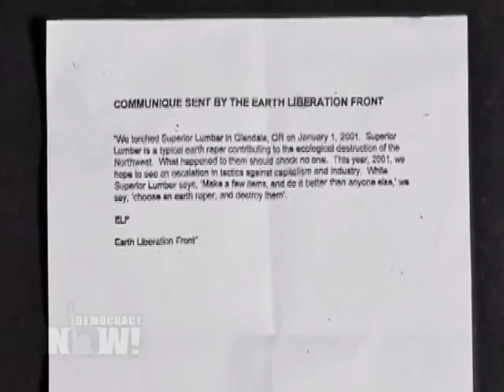"If a Tree Falls": New Film on Daniel McGowan, Earth Liberation Front, Green Scare. 1 of 2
DemocracyNow.org - A new documentary, "If a Tree Falls: A Story of the Earth Liberation Front," tells the story of environmental activist Daniel McGowan. Four years ago this month, McGowan was sentenced to a seven-year term for his role in two acts of politically motivated arson in 2001 to protest extensive logging in the Pacific Northwest—starting fires at a lumber company and an experimental tree farm in Oregon. The judge ruled he had committed an act of terrorism, even though no one was hurt in any of the actions. McGowan participated in the arsons as a member of the Earth Liberation Front but left the group after the second fire led him to become disillusioned. He was arrested years later after a key member of the Earth Liberation Front—himself facing the threat of lengthy jail time—turned government informant. McGowan ultimately reached a plea deal but refused to cooperate with the government's case. As a result, the government sought a "terrorism enhancement" to add extra time to his sentence. McGowan is currently jailed in a secretive prison unit known as Communication Management Units, or CMUs, in Marion, Illinois.

Democracy Now! airs an excaerpt from the film and speak with the film's director, Marshll Curry. They also interview Andrew Stepanian, an animal rights activist who was imprisoned at the same CMU as McGowan, and with Will Potter, a freelance reporter who writes about how the so-called "war on terror" affects civil liberties.

To download the podcast, read the transcript, and for more Democracy Now! reports about the green scare,